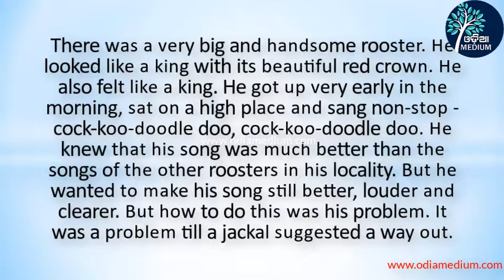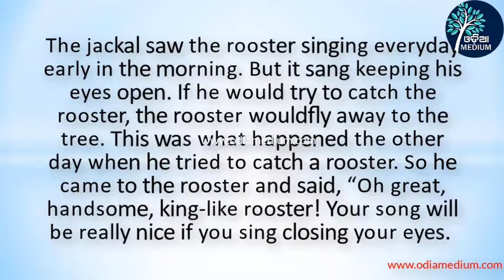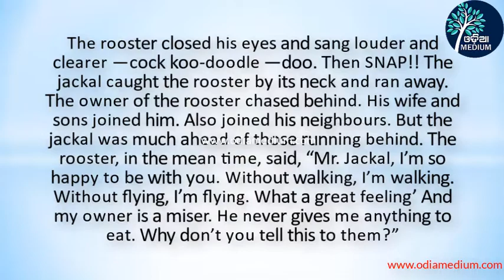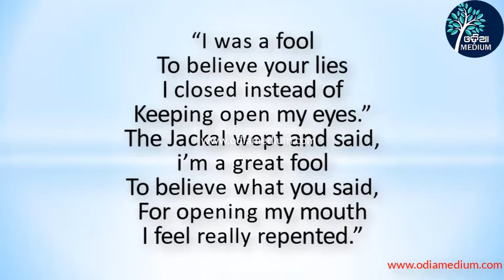The jackal and rooster | Full Story | English book | class 7th